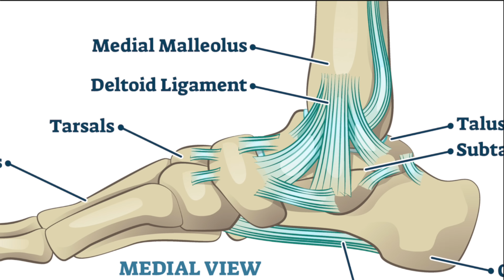Step by Step Ankle Clinical Examination - Clinical Skills - Dr Gill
When it comes to joints of the body, the ankle is one of the joints most commonly injured. This is vitally important to be able to effectively examine a patient who is complaining of pain in the ankle and foot.

In this video, we will walk through each step of the ankle examination, looking for evidence of impingement, medial and lateral malleolus plain, evidence of fractured ankles and damaged ankle ligaments

Examination of the foot, and the ankle joint, follows the standard orthopaedic approach of look, feel, move.

There is a connected video to this examination demonstrating the ankle OSCE

Please note that there is no ABSOLUTE way to perform a clinical examination. Different institutions and even clinicians will have differing degrees of variations - the aim is the effectively identify medically relevant signs.

However during OSCE assessments. Different medical schools, nursing colleges, and other health professional courses will have their own preferred approach to a clinical assessment - you should concentrate on THEIR marks schemes for your assessments.

The examination demonstrated here is derived from Macleod's Clinical Examination - a recognized standard textbook for clinical skills.